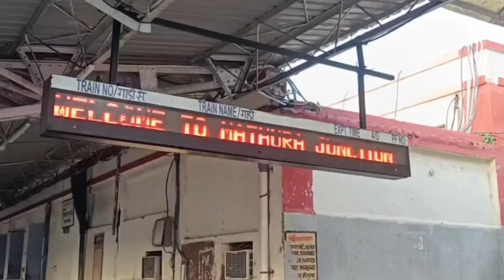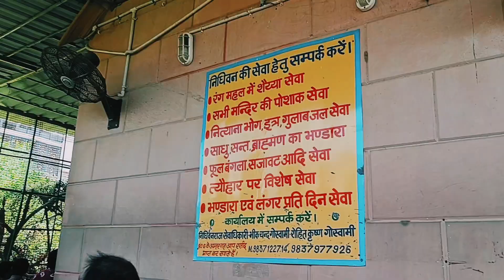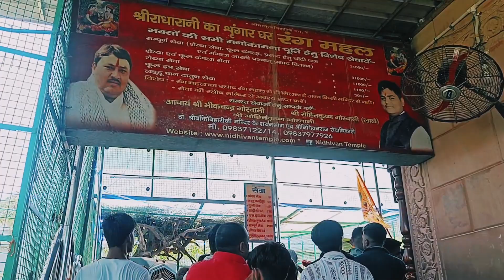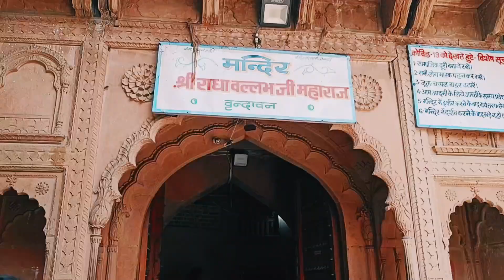श्रीकृष्ण जन्माष्टमी वृंदावन | Celebrate 2022 | Vrindavan By Train | Full Information......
Hello Friends !

This Is *SBT STORYs* Vlogs Mene Is Video m Cover Kiya H Vrindavan Janmashtami Celebrate 2022 So I Hope Apko Ye Vlog Pasand aaye...